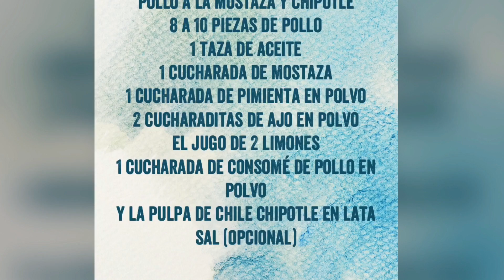Pollo a la mostaza y chipotle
8,10 o 12 piezas de pollo
media taza de aceite
1 cucharada de consome de pollo en polvo
2 cucharadas pequeñas de sal de ajo
1 cucharada  de mostaza
1 cucharada de pimienta
el jugo de dos limones
la pulpa de el chile chipotle de la lata al gusto